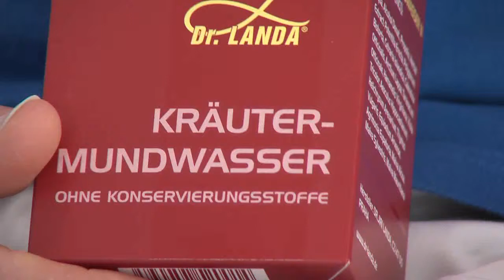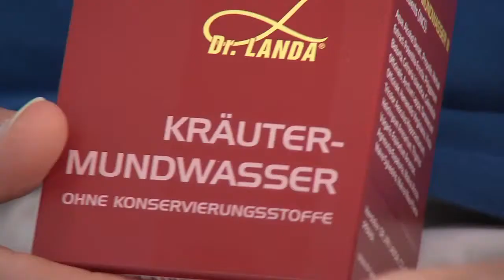Dr. Edgar Cipa über Dr. Landa Mundwasser